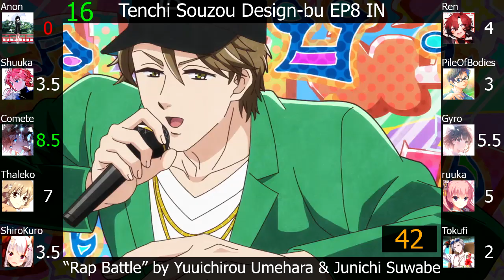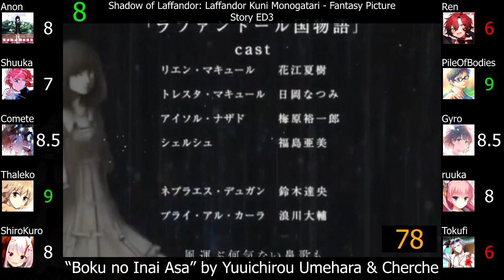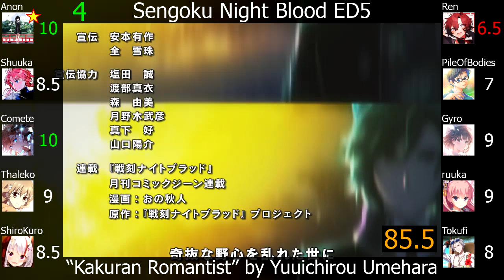Top Yuuichirou Umehara Solo/Duo Anime Songs (Party Rank)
How much of a hot take is it to say that "Shall We Dance?" by Natsuki Hanae and Yuuichirou Umehara is a better song than "Shall We Dance?" by ReoNa?

I've been meaning to do a solo top for this for quite a while due to two particular songs, but ended up doing a party rank instead upon several people's urging.

This is the sixty-ninth artist party rank on this channel, featuring the seiyuu Yuuichirou Umehara.

Note(s):
1) I only considered the anime songs sung by Yuuichirou Umehara and at most one other singer.
2) Hyorotto Danshi consists of Yuuichirou Umehara and Koutarou Nishiyama.
3) The sample used for "3-choume no Hoshi☆" is 6 seconds long due to copyright.

Scorers:
1) Anonimus Opinion (Anon)
2) Shuuka (AllAnimeTops)
3) Comete
4) Thaleko
5) ShiroKuro
6) Ren
7) PileOfBodies
8) Gyro
9) ruuka
10) Tokufi
Average: 6.25, Greens: 0, Reds: 8

Binan Koukou Chikyuu Bouei-bu LOVE! LOVE! LOVE! EP1 IN: "Ore wa Kyuukyoku Taiman Shugisha!!" by Yuuichirou Umehara
Captain Tsubasa (2018): Chuugakusei-hen ED5: "Moete Hero (Chuugakusei-hen Arrange)" by Yuuichirou Umehara
Captain Tsubasa (2018): Chuugakusei-hen ED7: "Moete Hero (Chuugakusei-hen Arrange)" by Takuya Satou & Yuuichirou Umehara
Dame x Prince Anime Caravan ED3: "Treasure" by Kaito Ishikawa & Yuuichirou Umehara
Gakuen Babysitters ED: "Oshiete yo" by Hyorotto Danshi
Magic-Kyun! Renaissance EP3 IN: "Walk in the lonely night" by Yuuichirou Umehara
Magic-Kyun! Renaissance EP8 IN: "Kimi to Iu Hikari" by Yuuichirou Umehara
Sengoku Night Blood ED5: "Kakuran Romantist" by Yuuichirou Umehara
Senjuushi EP2 IN: "Hana no Mai, Toki no Uta" by Yuuichirou Umehara
Shadow of Laffandor: Laffandor Kuni Monogatari - Fantasy Picture Story ED3: "Boku no Inai Asa" by Yuuichirou Umehara and Cherche
Starmyu 3rd Season EP5 IN: "FIND OUT" by Yuuichirou Umehara & Shunsuke Takeuchi
Starmyu 3rd Season EP5 IN: "REFLECTION" by Yuuichirou Umehara & Shunsuke Takeuchi
Tenchi Souzou Design-bu EP8 IN: "Rap Battle" by Yuuichirou Umehara & Junichi Suwabe
Tsukipro The Animation EP1 IN: "Shall We Dance?" by Natsuki Hanae & Yuuichirou Umehara
Uchi Tama?! Uchi no Tama Shirimasen ka? ED4: "3-choume no Hoshi☆" by Yuuichirou Umehara
Zenonzard The Animation ED4: "Black & White" by Yuuichirou Umehara